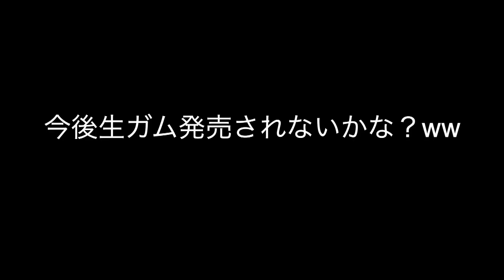ガムを餅つき機でついた結果!? 【実験】 PDS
1993年7月27日生まれ　イギリスで生まれました。

作文